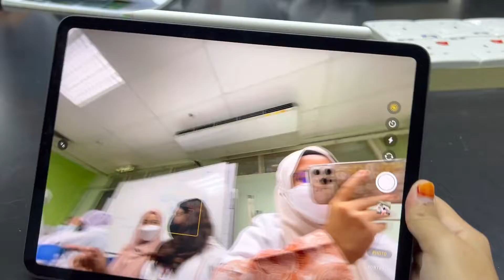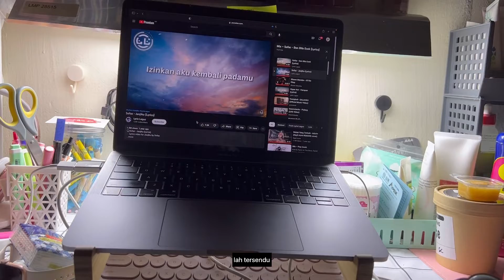last week of practical & hari sukan negara | usm kubang kerian | medschool vlog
Hello! I am Ellyna and a second year medical student right now :D
In today's video, its our last week of practical for year one and spending time with friends!